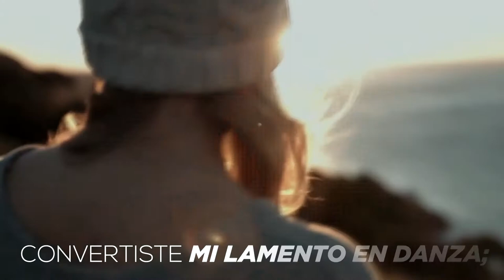SQC 24 06 2020 TESTIMONIO ELY MOYANO